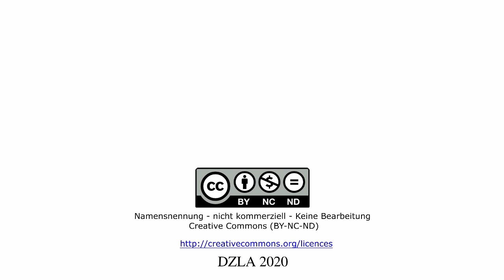DZLA - Corona-Krise - Wir machen weiter: "Was lösen die aktuellen Umstände möglicherweise aus?"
Christian Müller-Hergl und Detlef Rüsing machen sich erste Gedanken darüber, was diese Krise möglicherweise für gerontopsychiatrisch erkrankte Personen bedeutet und bittet um Ihre Ideen .

Achtung:
Detlef Rüsing: ab Minute 0:00
Christian Müller-Hergl: ab Minute 3:05
Über das DZLA:
Dialogzentrum Leben im Alter (DZLA)
Hochschule Osnabrück
Caprivistr. 30
49076 Osnabrück